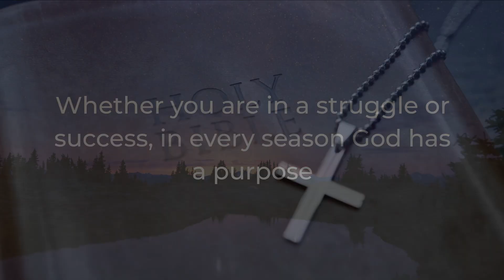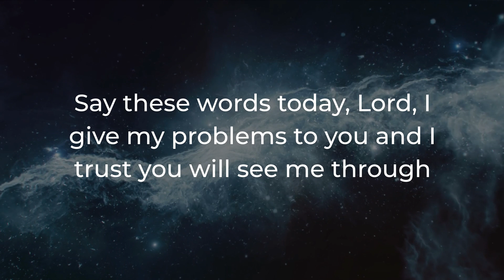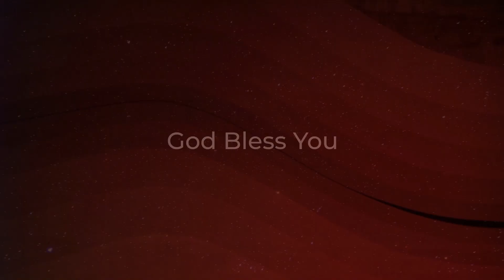💯God says child Open this before tonight AND SAY THIS 💌 I Urgent message from god I Gods messages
Universe message
Jesus message
Angels message
Jesus message
God Blessings message
Godly quotes
Bible quotes
Bible message
Quotes god
Life quotes
Jesus quotes
Faith quotes